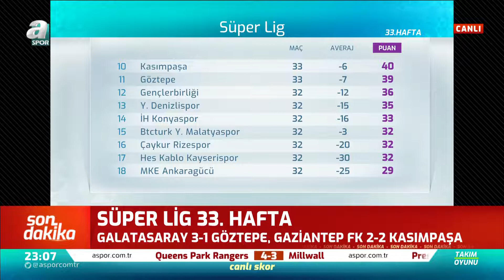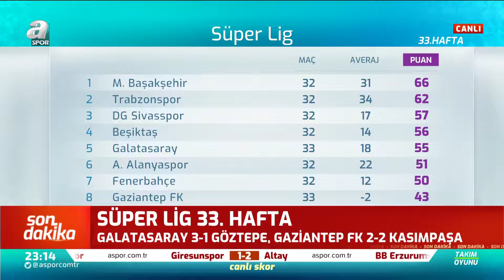Erman Toroğlu: "İki Kötünün İyisi Kazandı" / Galatasaray 3 -1 Göztepe Maç Sonu Yorumları